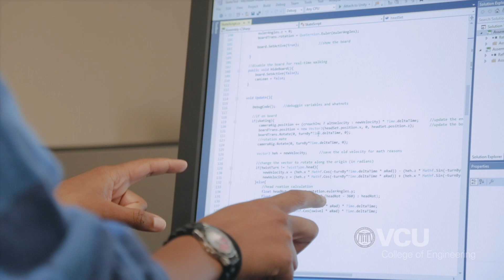Skateboard Through Virtual Reality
Megan Charity, a senior in the Virginia Commonwealth University College of Engineering’s computer science program, aims to give users an immersive — and nausea-free — ride through virtual environments.